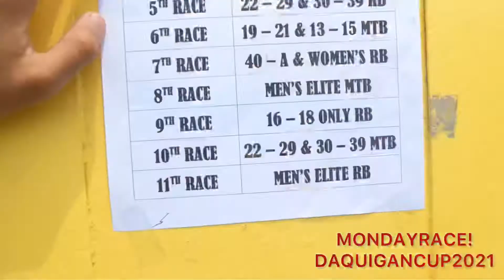DAQUIGANCUP2021/MONDAY RACE BRC